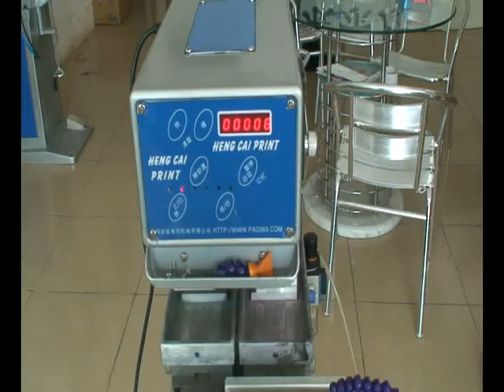2-color pad printing machine with shuttle (MINI2/S)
The leading manufacturer of pad printing machine, screen printing machine in China